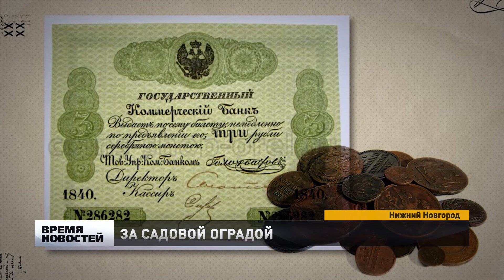Александровский сайт благоустраивают к 800-летию Нижнего Новгорода